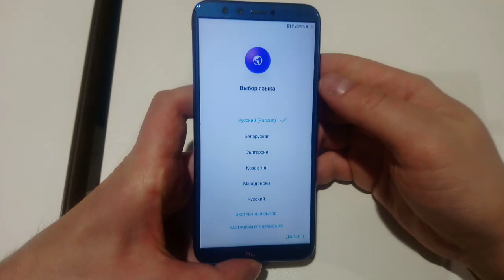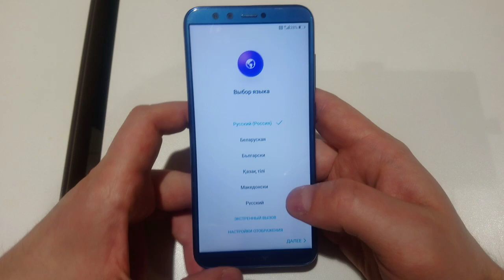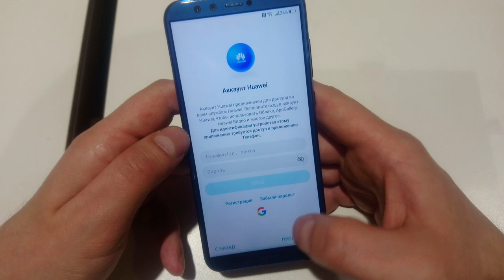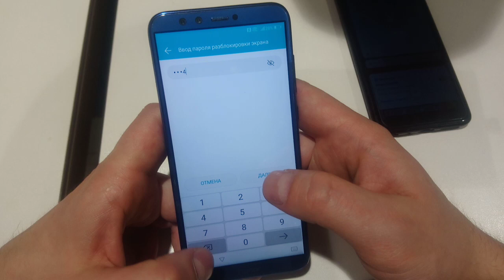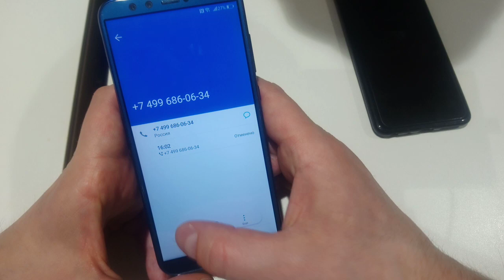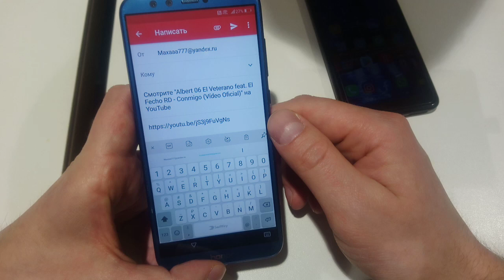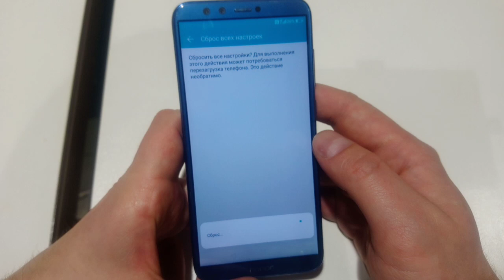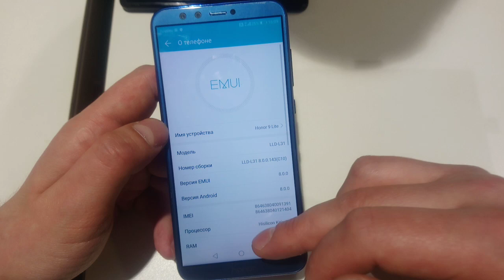😎 FRP_Honor_9_lite LLD-L31 Android 8.0.0 EMUI 8.0.0 Разблокировка обход сброс аккаунта Google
✓ Honor 9 lite FRP_LLD_L31 Android 8.0.0 EMUI 8.0.0 РазблокировкааккаунтаGoogle обход сброс bypass factory reset protection unlock

➣Если вам нужна помощь в разблокировке телефона, смартфона, планшета - пишите/ звоните по номеру:

Если не получается разблокировать с помощью моих видео, и вы решили обратиться ко мне за помощью, то я не оказываю ее безвозмездно, уж извините, время - деньги.

Всем привет! Вы на канале МаксимТимохин - канал по обходу FRP блокировок...

Буду рад любой добровольной поддержке канала.

►💳Тинькофф:
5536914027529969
►💳Райффайзен:
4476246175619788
►💳Qiwi кошелек:
►💳 ЮMoney (Яндекс деньги):
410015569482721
►💳Donationalerts:

Удачных разблокировок!😉
С Новым 2020 Годом!)))🎄🎉🎁🤗🥂🍾🎊
Выиграй Бесплатную Разблокировку! (Условия в закрепленном комментарии)
Если вы по какой-либо причине не помните / забыли пароль блокировки экрана и/или логин или пароль от своего
аккаунта Google, и при этом сделали сброс настроек, то наверняка столкнулись с такой проблемой:

Подтверждение аккаунта Google

На устройстве восстановлены настройки по умолчанию. Чтобы продолжить, войдите в аккаунт Google который был синхронизирован с ним.

Verifying your account

Use your Google account

В этом видео я покажу вам как обойти блокировку Гугл FRP Factory reset protection на данном Android телефоне